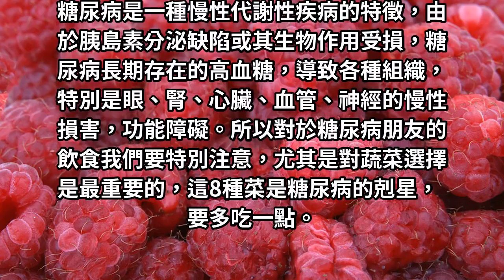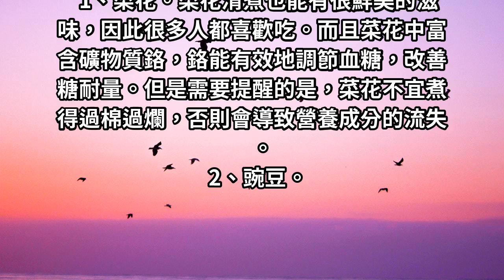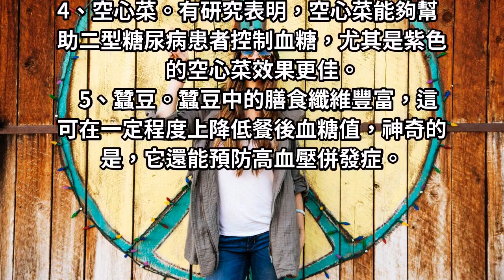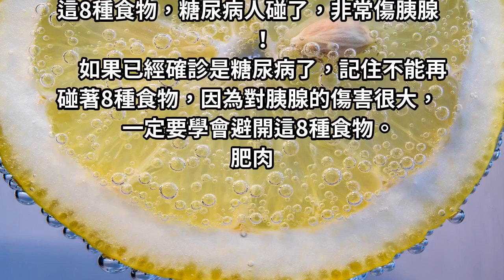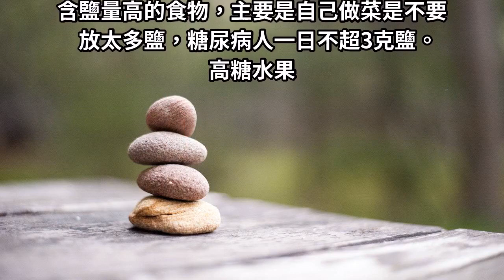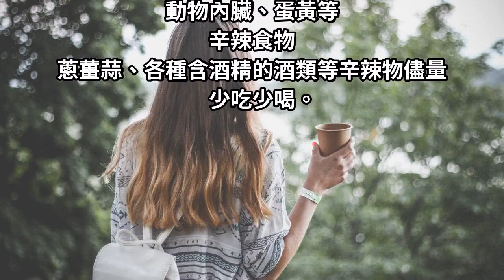糖尿病很怕這八種蔬菜，常吃幫你逼走糖尿病，血糖慢慢降下來！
糖尿病是一種慢性代謝性疾病的特徵，由於胰島素分泌缺陷或其生物作用受損，糖尿病長期存在的高血糖，導致各種組織，特別是眼、腎、心臟、血管、神經的慢性損害，功能障礙。